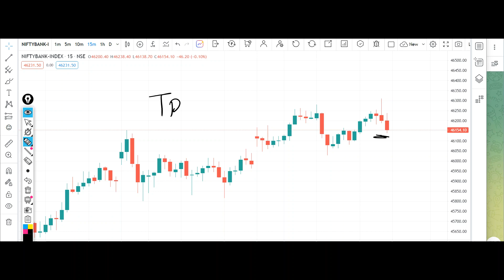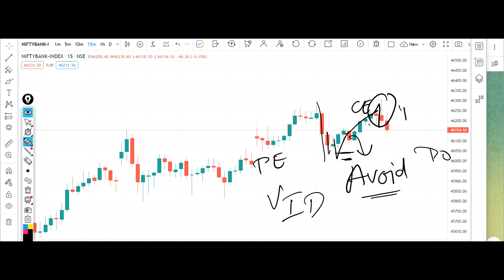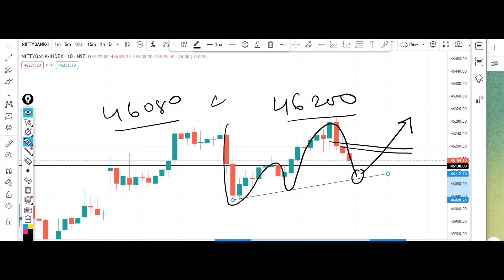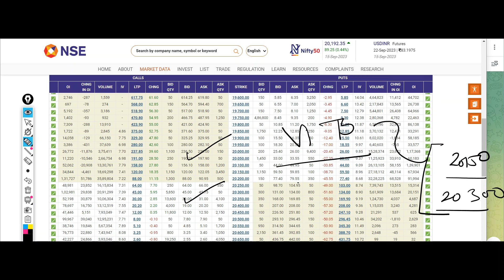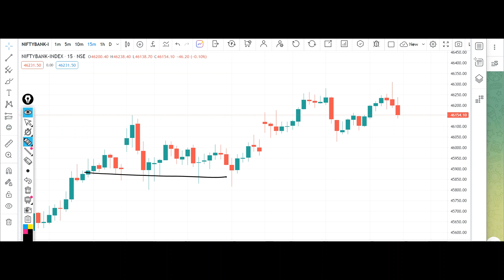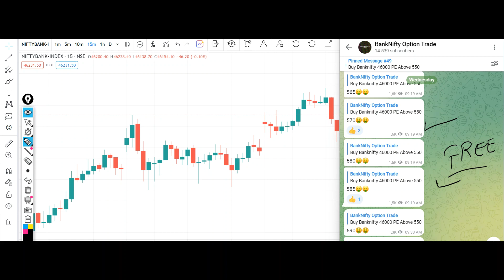Bank Nifty Tomorrow Prediction 18 September 2023 Monday Option Put Call Buy Level Bank Nifty Options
banknifty_option_trade
Banknifty prediction 18 September 2023
Bank nifty prediction 18 September 2023
Banknifty 18 September 2023